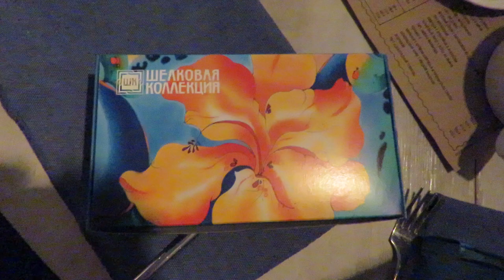2017-03-07 Blondes vs. Brunettes 1